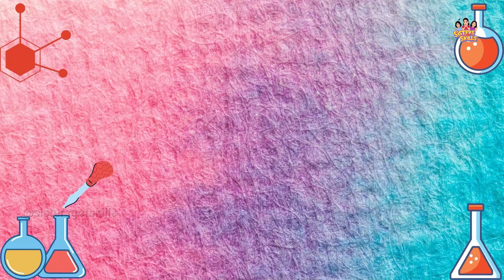Red Cabbage Experiment | Colour Change Experiment at Home | Grade 6 Science Experiment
Hello everyone. Today we will conduct an experiment that anyone can repeat in their home.
It is a simple Grade 6 science experiment.

Make your own pHindicator and use it to test the pH of various household solutions.
pH is a measure of how acidic or basic a solution is. It has value of 0-14. A solution with a pH between 5 and 7 is neutral, 8 or higher is a base, and 4 or lower is an acid.
You use a chemical called an indicator, which changes in color depending on whether a solution is acidic or basic.
Red cabbage contains an indicator pigment molecule called flavin, which is one type of molecule called an anthocyanin. Very acidic solutions will turn anthocyanin a red color. Neutral solutions result in a purplish color. Basic solutions make a greenish-yellow or yellow color.
Because red cabbage has this indicator pigment, it is possible to determine the pH of a solution based on the color it turns the red cabbage juice.
In this scienceexperiment, you can extract your own redcabbage juice indicator and use it to test the pH of different solutions around your home. You might be surprised to find out what common items around your house are acids or bases.